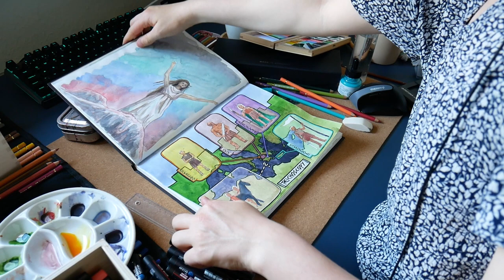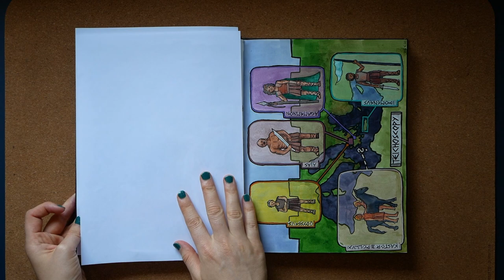The Iliad Book Illustration : Read and Draw Ep.2 | Gouache & Print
Welcome to the Iliad Book Illustrations in my strathmore mixed media sketchbook. This time the focus is on Gouache and we also do a potato print!

This is the second episode of the Iliad Illustration series, where I talk about the art I am creating and at the same time give you a summary of the Book Iliad from Homer.

CHAPTERS:

0:00 Summary: The Iliad so far
1:14 Illustration No. 5 - Ink & Watercolors
4:18 Illustration No. 6 - Potato Print
7:31 Thoughts on Potato Print
8:18 Illustration No. 7 - Gouache & Ink
9:41 Illustration No. 8 - Gouache & Posca

I love, love, love talking about art and art supplies, so feel free to chat :)